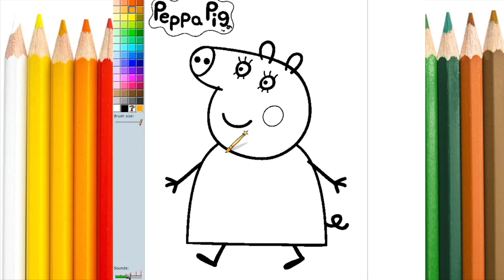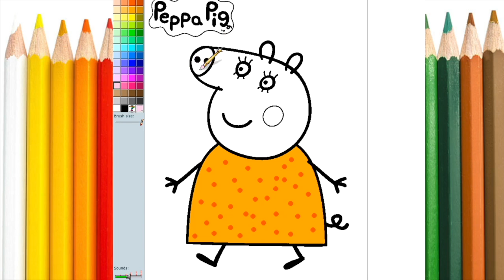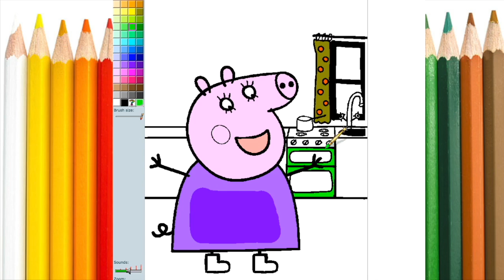Desenho da Peppa Pig Pinturas Como Pintar online Porquinha rosa Jogo Desenho da peppa e george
JOGOS DE PINTAR A PEPPA Pinturas Como Pintar online Porquinha rosa Jogo Desenho da peppa e george cores da aquarela televisão kidstv desenhos para criancinhas
Quem gosta de jogos de pintar online personagens de desenhos animados? Hoje nesse vídeo para criança e para bebê iremos aprender como pintar peppa e george nesse jogos da peppa porquinha rosa, da série de desenhos animados peppa pig em portugues brasil que assistimos na televisão! Desenholandia com mais um video de jogos de pintar colorindo a porquinha rosa, tb chamada de peppa e george e seus pais. Vem colorir com esse jogo!

Bem vindos ao Canal infantil Desenholandia com mais um video infantil de jogo de pintar a peppa pig com cores da aquarela! A desenholandia é um canal em português do Brasil de passa tempos de desenhos animados com desenhos divertidos e pinturas para bebê e todas as crianças!

Divirtam-se com pinturas dos desenhos animados da porquinha rosa peppa pig, Turma da Mônica, Magali e Cebolinha, Balão Mágico -- Superfantástico, galinha pintadinha e sua turma, os Palhaços de circo Patati Patata piui abacaxi, pintinho amarelinho, princesas da Disney, jogos de meninas, vestidos de princesas, jogos online gratis, quebra cabeca online e muito mais!

Desenholandia é um canal infantil em português do Brasil no qual eu vou colorir personagens fofinhos de desenhos animados passo a passo, usando canetinha, guache, glitter e tudo o que for colorido! Esse é um canal de videos infantil educativo e seguro para meninas e meninos de todas as idades, no qual seus filhos irão brincar e aprender as cores colorindo de uma forma divertida!